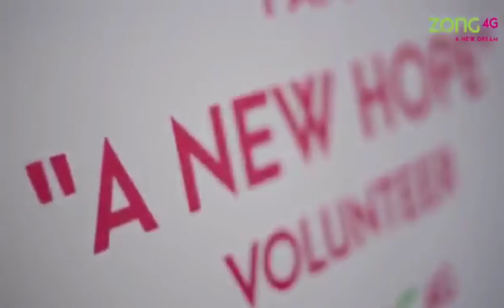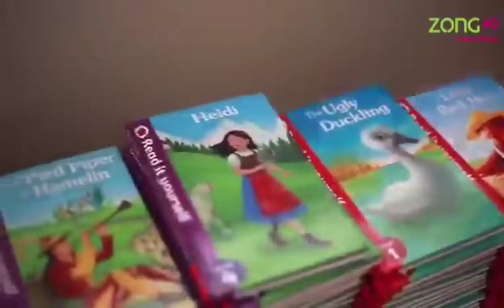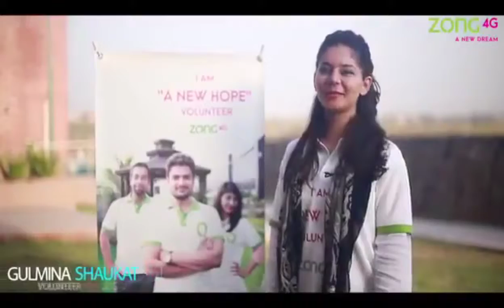SOS Village Islamabad & ZONG New Hope Volunteers | CSR | Laddoo Barfi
A day spent at SOS Village Islamabad